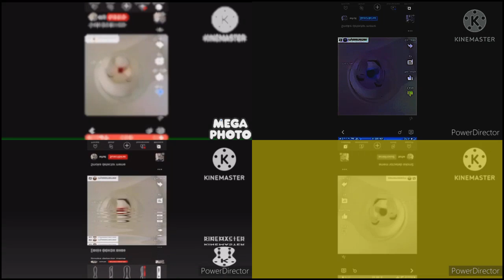Preview 2 Stingy and Seymore Quadparison 3